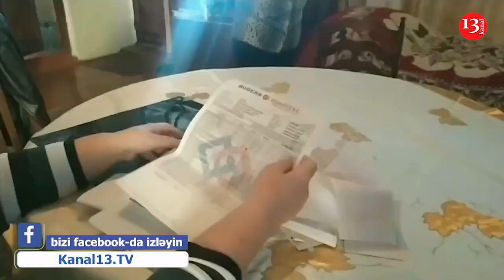"30 il kitabxanada işlədim, xəstəliyimə görə çıxdım, PENSİYA YAŞINI AZALDIN, BİZ DƏ DOLANAQ"-ETİRAZ